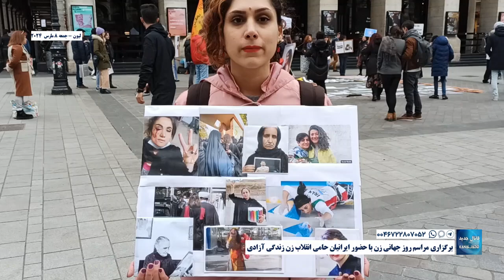لیون - برگزاری مراسم روز جهانی زن با حضور ایرانیان حامی انقلاب زن زندگی آزادی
جمعه ۸ مارس ۲۰۲۴